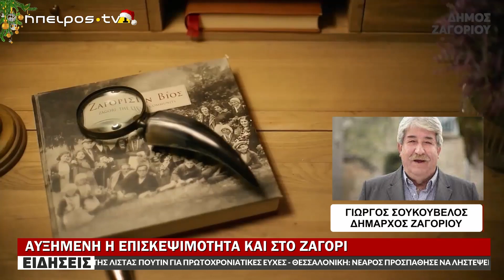ΑΥΞΗΜΕΝΗ Η ΕΠΙΣΚΕΨΙΜΟΤΗΤΑ ΚΑΙ ΣΤΟ ΖΑΓΟΡΙ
www epirustv1.eu | ΑΥΞΗΜΕΝΗ Η ΕΠΙΣΚΕΨΙΜΟΤΗΤΑ ΚΑΙ ΣΤΟ ΖΑΓΟΡΙ | 27/12/2022